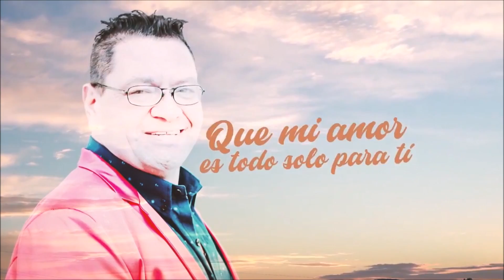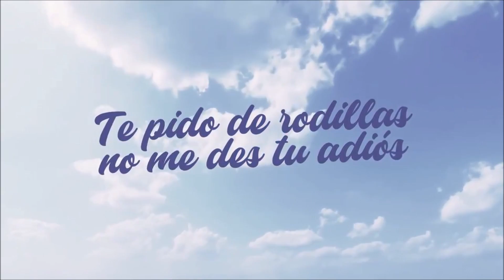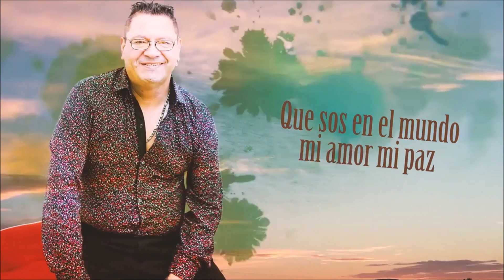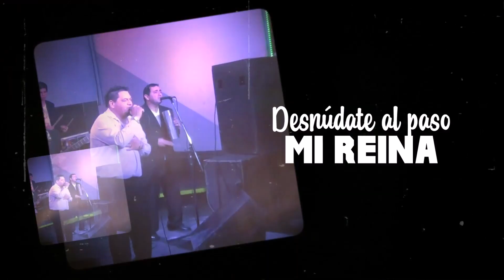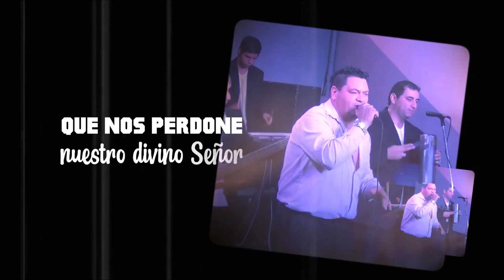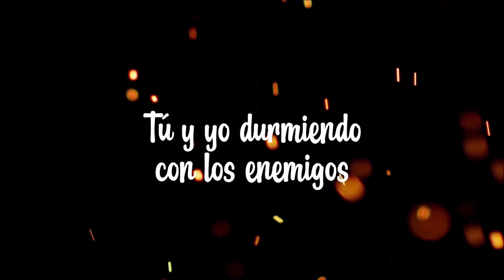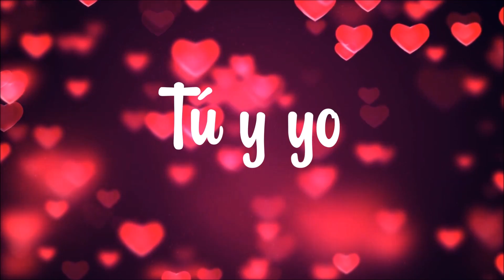El Gordo Luis Cinco minutos Los Infieles Te hubieras ido antes Le hace falta un beso